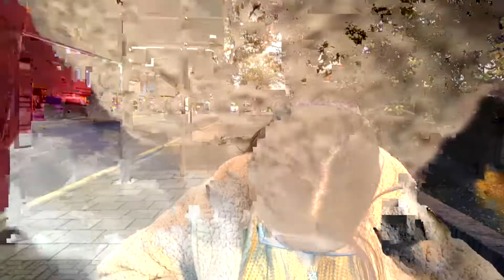HALF TERM WEEKLY VLOG - DRIVING + COOKING + SHOPPING AND MORE! 2018